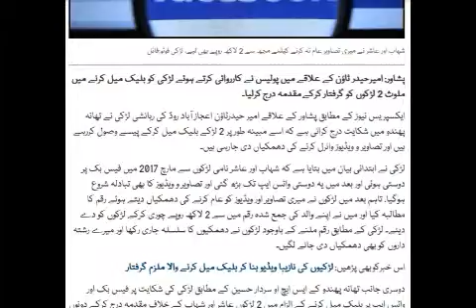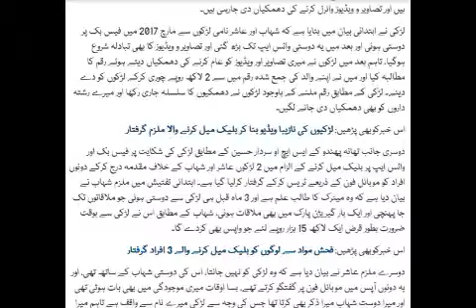facebook per black mailing ki story samne aa gayi